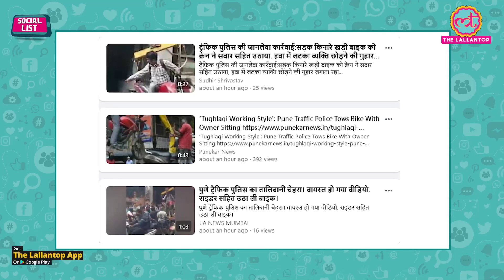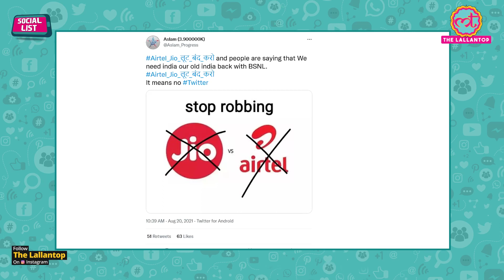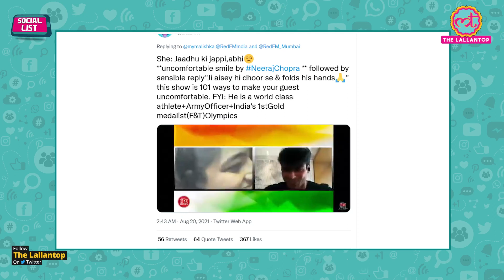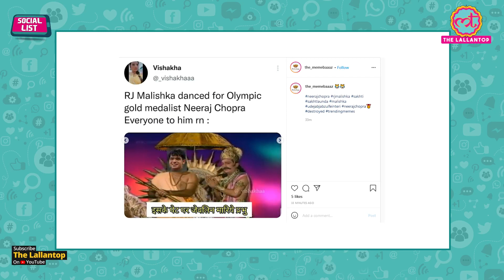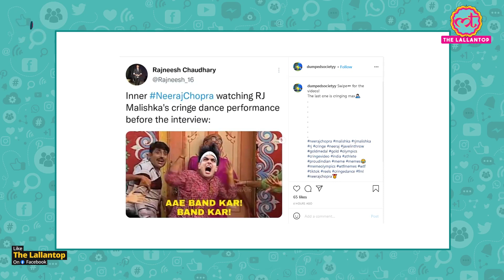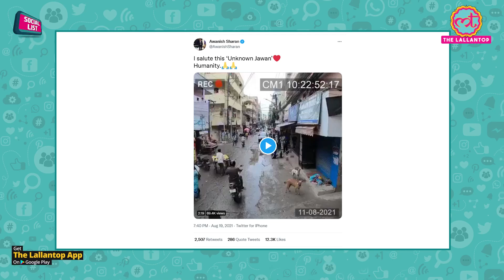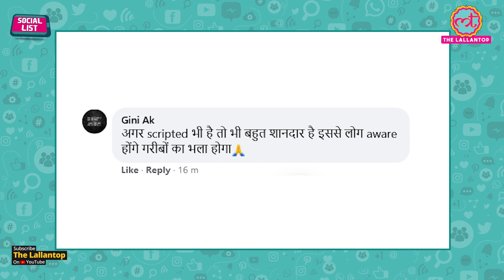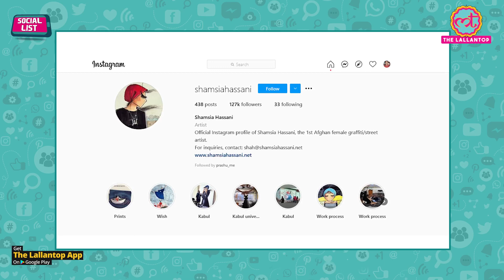Social List : RJ Malishka की Neeraj Chopda से Jaadu Ki Jhappi और Dance वाली बात को Sexist बोले लोग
In this episode of Social List, Ashish Mishra talks about the RJ Malishka Controversy. RJ MalishkaIS facing criticism for a VIRAL video that shows her dancing in front of Olympic gold medalist Neeraj Chopra. The video shows her and her team dancing to a Bollywood song. She was seen also asking for Jaadu Ki Jhappi that makes Neeraj uncomfortable. Twitter users said it would have also been slammed as sexist, had gender roles been reversed. A local BJP leader of Indore took a horse at Jan Ashirwad Yatra held on Thursday in Indore. The horse, who was brought by ex-corporate Ramdas Garg, was painted with orange and green forming the BJP’s flag. While the name of the party was written on the horse’s back, the party’s symbol-Lotus- was also drawn.